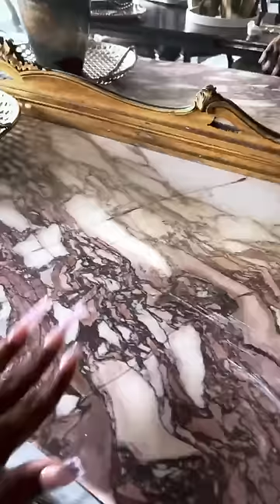Ts Madison DAY 53 of Renovation’s to LA MAISON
Day 53 of renovation to my new house